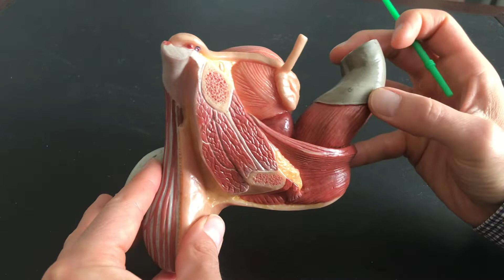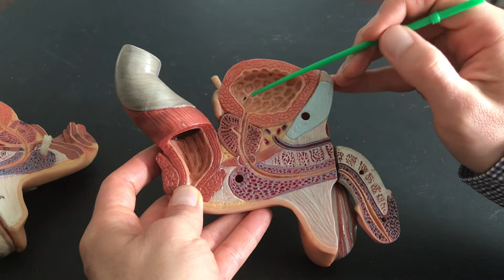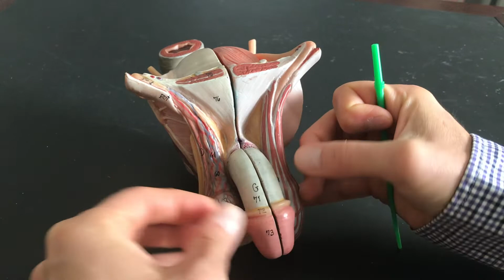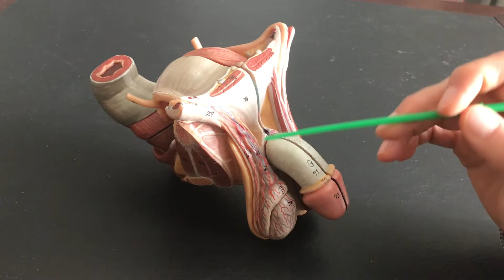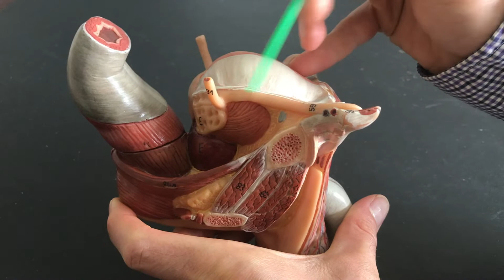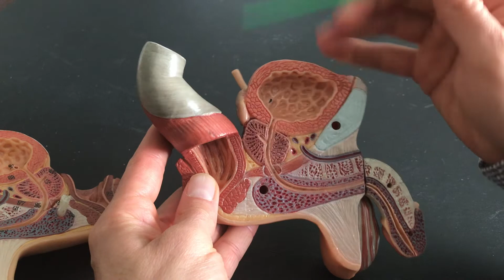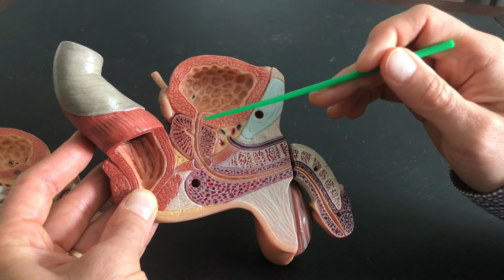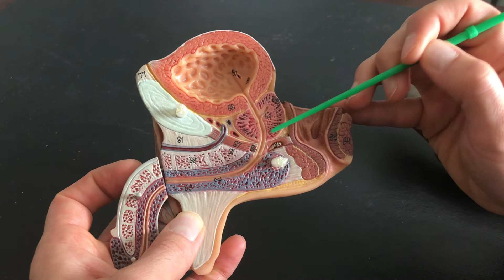Male Reproductive System: 2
Description of the male reproductive system.